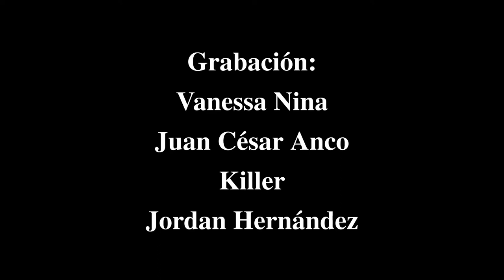G:22 APOCALIPSIS VS DR. VENENO - Catchascán 2.0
¡2da Batalla! 🔥
Apocalipsis sigue sumando victorias en Gladiadores, aunque un poco adolorido logró terminar su lucha con un resultado positivo ante un Dr. Veneno  que no se dejó intimidar.

¿Cuál será el destino de Dr. Veneno y la Plaga en G23?

Gladiadores 23: Legado 🫀💀
📅 Sábado, 20 de Agosto 2022.
🎟 Entradas en:
(link en la bio) 👈

Agradecimientos:
Catchascán 2.0